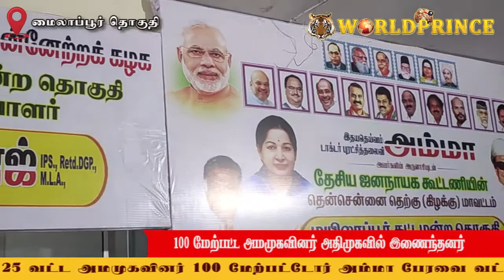மைலாப்பூர் MLA Dr.R.நட்ராஜ் முன்னிலையில் அதிமுகவில் இணைந்த அமமுகவினர்। WORLDPRINCE